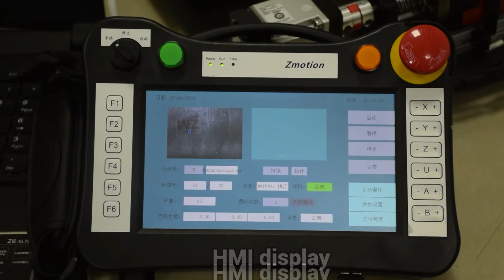China Zmotion, how to control machine motion? (it seems vision control)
Noah is waiting for you:
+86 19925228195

Zmotion Technology always keeps its commission, "Do The Best To Use Motion Control",  motion controllers are developed by Zmotion, which supports kinds of programming language. There are also ZDevelop programming software and ZCadToMore software and others developed by Zmotion.
We provide professional technical supoort.